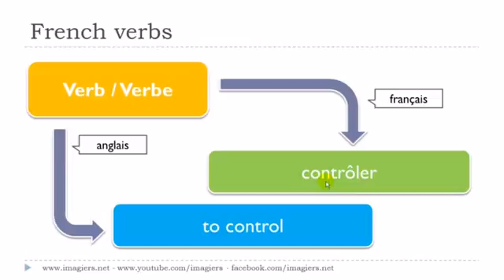フランス語レッスン Le verbe # contrôler